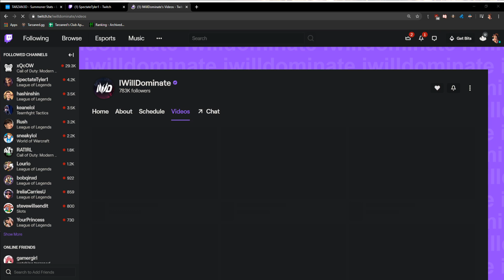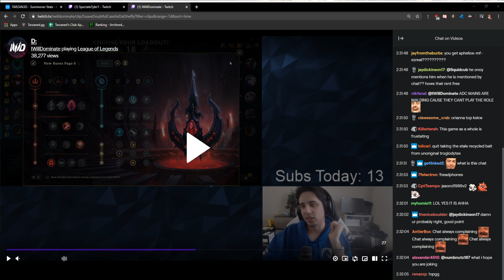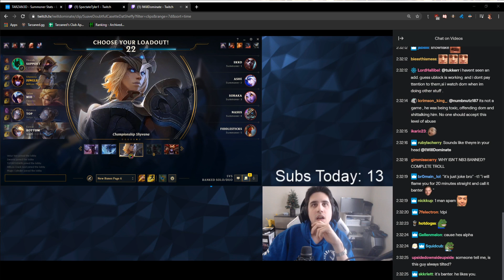Tarzaned EXPOSES IWillDominate for Being BOOSTED On Stream!